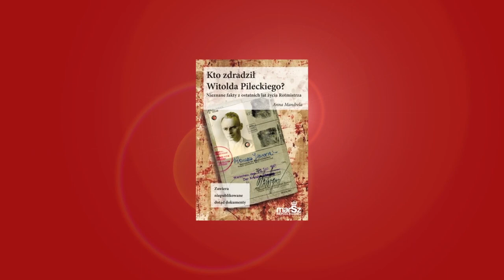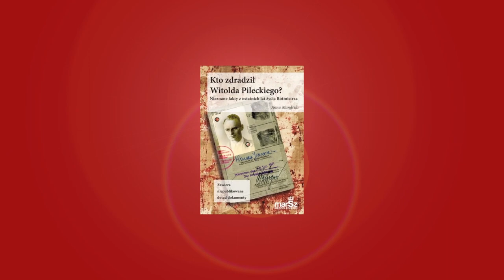Spór o MARKSIZM KULTUROWY. Czy istnieje i czy PROTESTY LEWICY to jego skutek? I Anna Mandrela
Nagranie powstało jeszcze przed obecnymi protestami na polskich ulicach dlatego o nich nie wspominam, niemniej temat również do nich się odnosi.

Serdecznie dziękuję państwu za wszystkie polubienia, komentarze, subskrypcje oraz pomoc w rozpowszechnianiu tych materiałów.